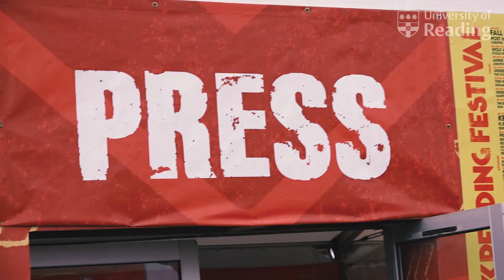BACKSTAGE TOUR | Reading Festival 2018 Backstage Pass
Tzeitel and Georgina give us a tour of the backstage area that the University of Reading team will be working from for the next three days!